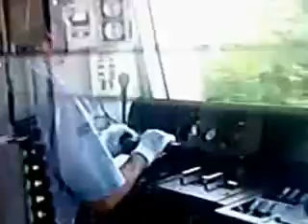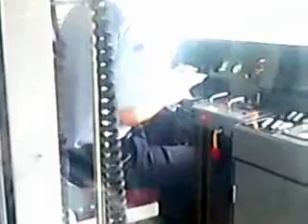京急新1000形1129編成新大津～横須賀中央マスコン操作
よこすか開国祭2011に行く時に撮影しました。運転席から大きな歓呼が聞き取れます。